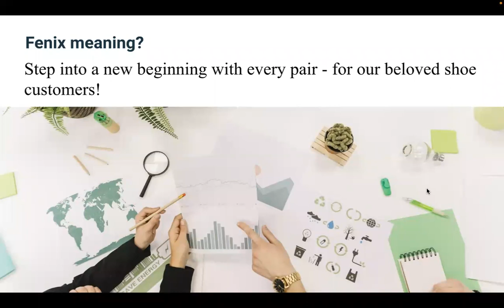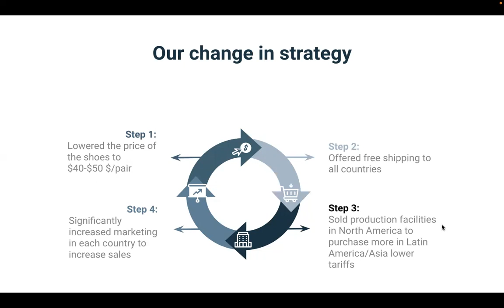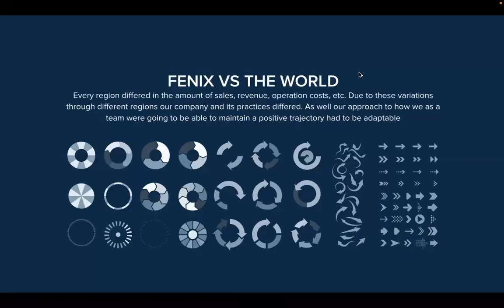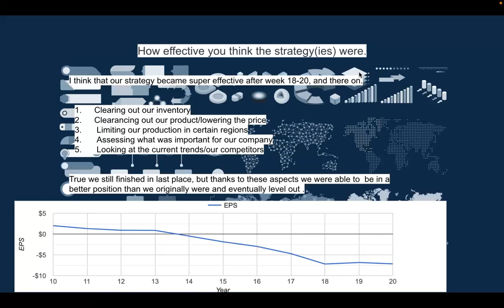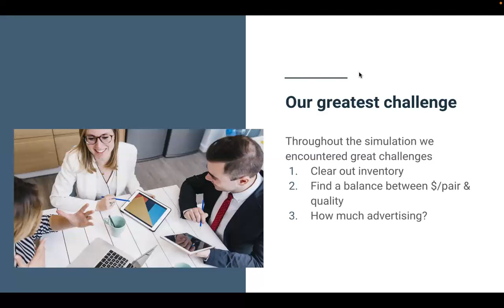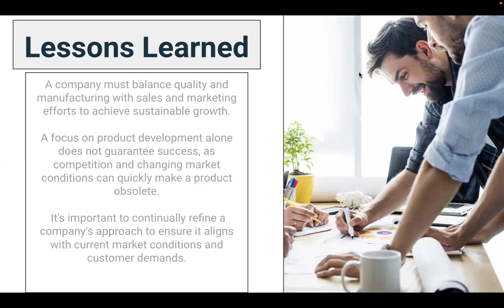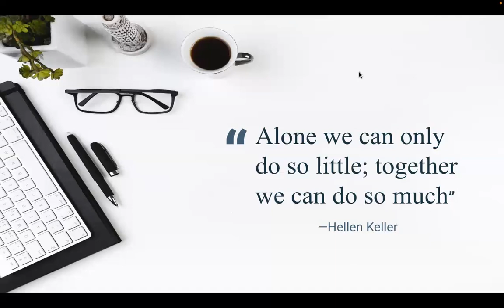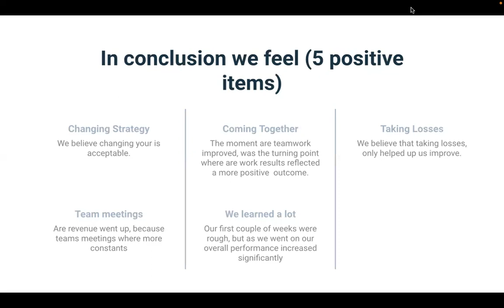BSG Simulation (FENIX)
Team FENIX BSG presentation
Brenda Hernandez
Robert Villagomez
Hector Ulteras
Luis Vellegas